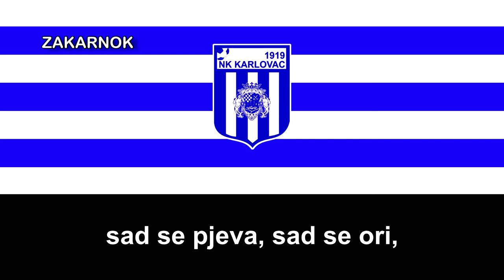Himno del NK Karlovac (Himna NK Karlovac)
Página oficial del club:
El NK Karlovac es un club de fútbol croata de la ciudad de Karlovac, fundado en 1919. El equipo disputa sus partidos como local en el Stadion Branko Čavlović-Čavlek y juega en la KCL.

El club fue fundado en 1919 como NK Borac, pero un año después fue renombrado NŠK Karlovac. El club mantuvo esta denominación hasta 1941, cuando se fusionó con varios clubes locales para formar el ŠK Velebit. Tras la Segunda Guerra Mundial, el Velebit se desintegró y el club se refundó como FD Udarnik, pasando a denominarse en 1948 SD Slavija. El club cambió su nombre nuevamente en 1954 a NK Karlovac, denominación que mantiene actualmente.

Bajo la conducción de Igor Pamić, el Karlovac tuvo ascensos consecutivos en las temporadas 2007–08 y 2008–09, alcanzando la Prva HNL por primera vez en su historia; pero a partir de la temporada 2010-11, el equipo empezó a atravesar problemas financieros, al punto en que fueron descendidos de categoría por irregularidades en sus finanzas, y para la temporada 2012-13 fueron forzados a competir en la Cuarta División de Croacia.